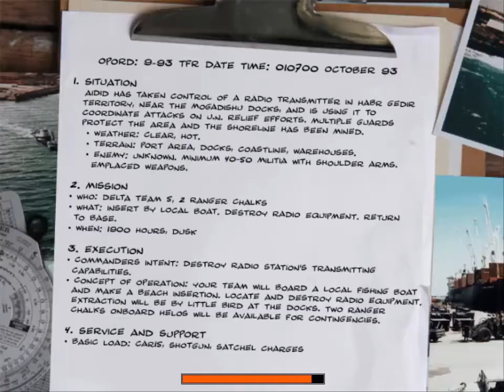Delta Force Black Hawk Down - Shore Patrol #10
In late 1993, the United States launched dual military operations in Mogadishu Somalia. Delta Force Operatives and Army Rangers were sent in to capture Somali warlords and restore order. Experience the intense combat of Operation Restore Hope in this ground breaking first person shooter.